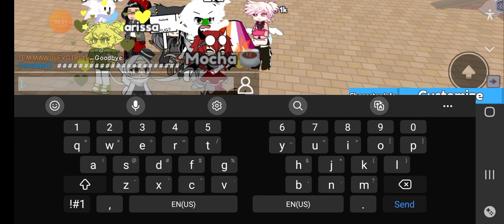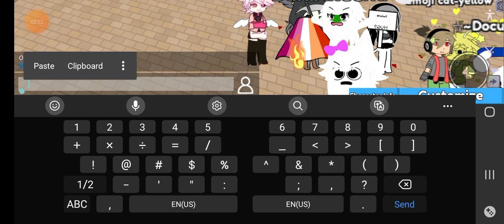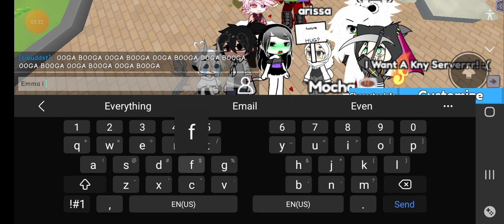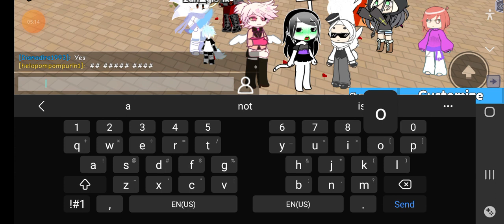Me and my friends found 2 Racist + Homophobic Gacha Heaters in Gacha Online 💀💀💀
goofy kids bein racist + homophobic while liking gacha heat

I am sorry for the lag-
i dont have anything to record on so i downloaded a recorder lmao-